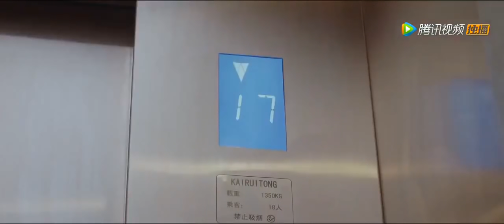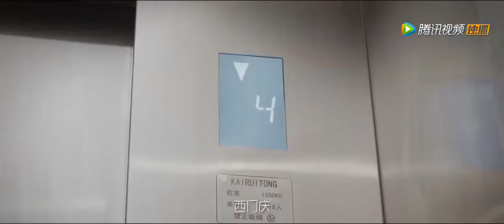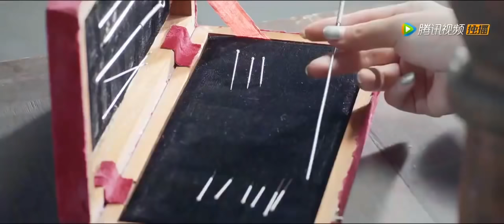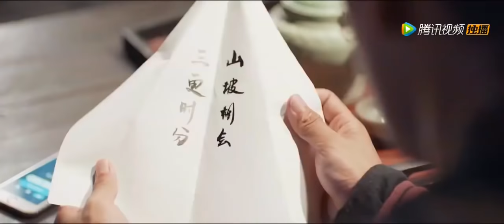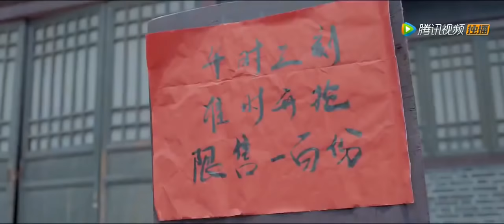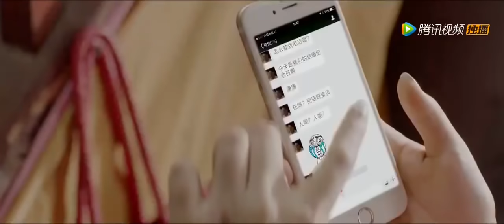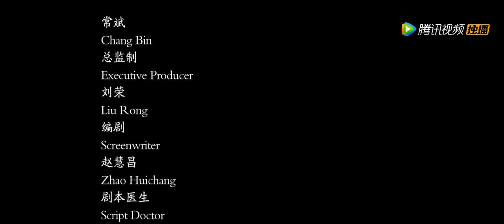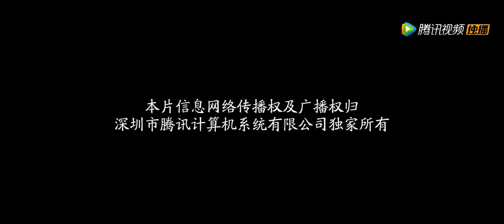Jin Ping Mei Pan Jinlian modern beautiful gentle